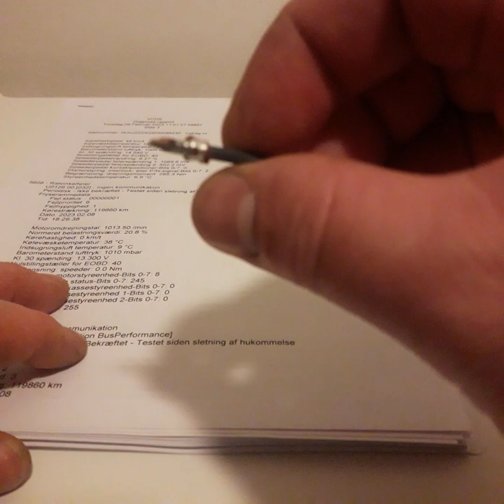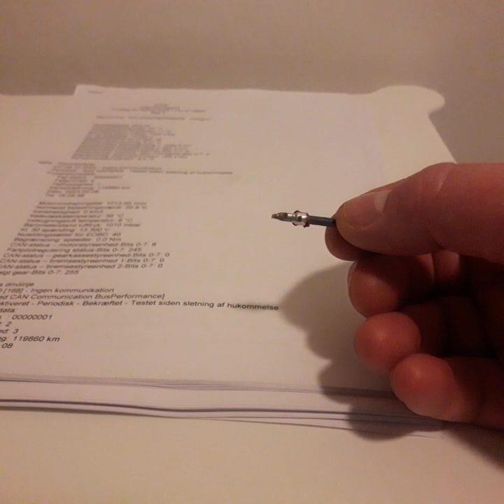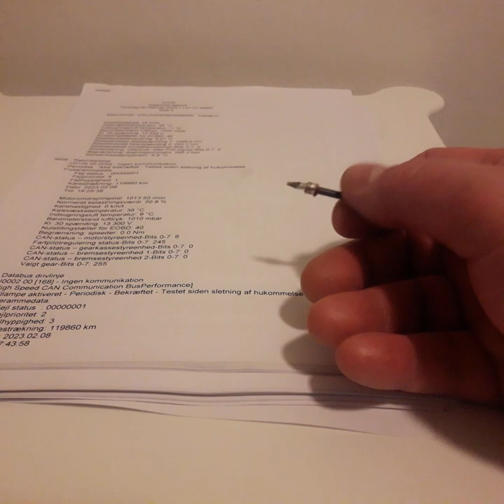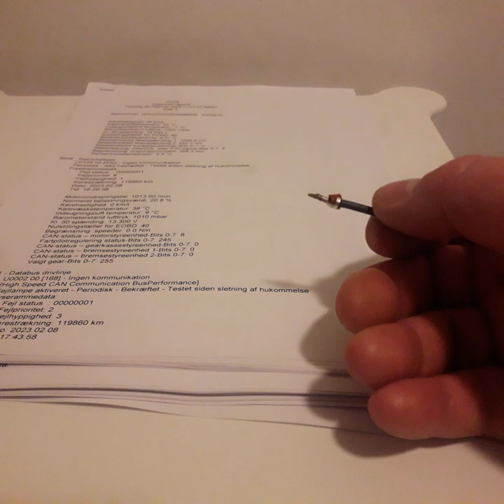Audi A6 C7 3.0 TDI.Auto w trybie awaryjnym.Odc.3